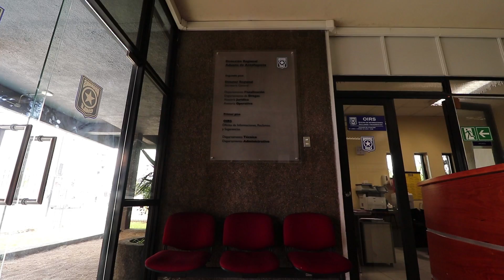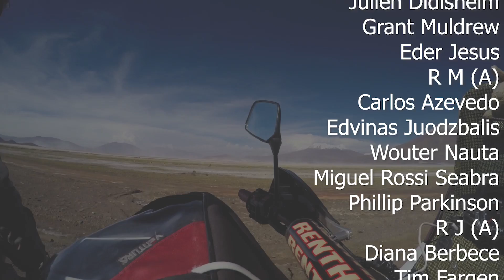HONDA Adventure MOTORCYCLE Reborn.. (Chile Argentina Border Visa Run) - ep35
Honda adventure motorcycle reborn after having spent three months in the Netherlands. Thanks for all the supportive comments regarding my uncle from the previous episode. Returned to Chile and right away had to solve an issue with customs and the motorcycle temporary import. After that it was time to put a new paint job on the trusty Honda Transalp, gone Africa Twin. Ran into some complications and a lot more work was done than shown in the video. Fuel tank was actually sand blasted down to bare metal after the first layer of paint for better results. Then I went and bought black polyurethane instead of polyester and Vic sprayed it on thinking it was the latter. No hardener. Could not turn back after that since I had to leave the country with the bike in two days. Hence the paint job is soft and everything on top of the black doesn't stick properly. Shit happens. Still Alp ended up looking dope all things considered. I'll fix the main faults later when the bike can stay longer in Chile again. But first time for a border run to Bolivia at 4000m to renew the temporary import in Chile for the motorbike.

Closest version of my sweet JACKET
Dope sounding & affordable EXHAUST
The Camera that makes this Video look GOOD
Awesome Wide Angle Lens that sees all
This Gorillapod can Handle it ALL
Undisputed Low Budget Rode KILLER Mic
No more wwwraagshhhswraghhshsgsshhhhhhh audio
Trusty GoPro action camera
Stick any GoPro on this Pole and get on them ANGLES

Hi, My name is Pedro Mota and I ride my trusty Honda Transalp to wherever she will take me. Motorcycle touring around the world!